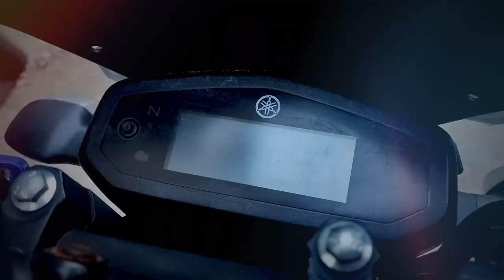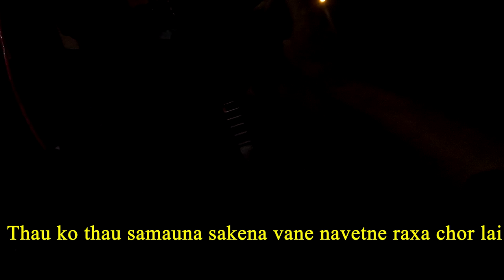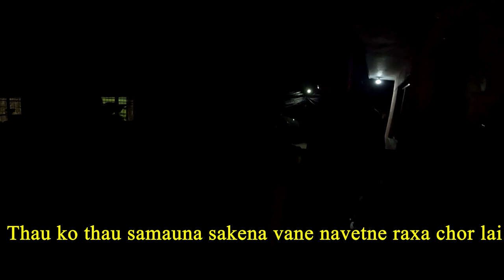Vlog -145 || XIMEKIKO SCOOTER CHORI KANDA || KASTO GARIB VAYE WALA SISTER